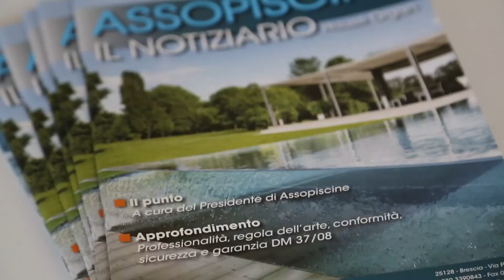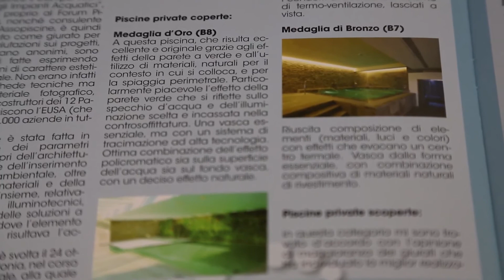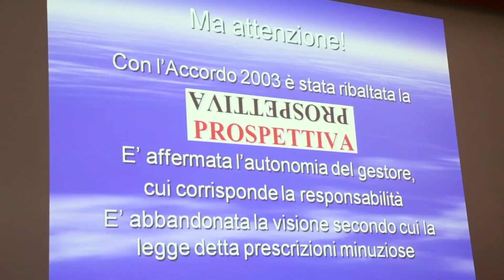Intervista a Piero Mantovani - ASSOPISCINE - Milano 6 maggio 2015